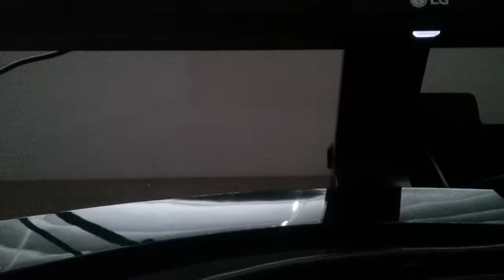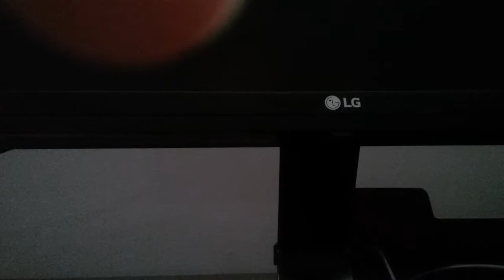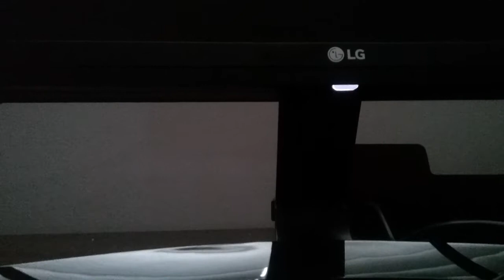August 5, 2017